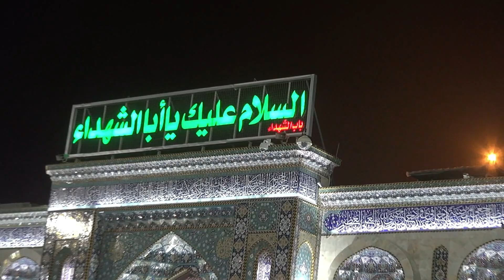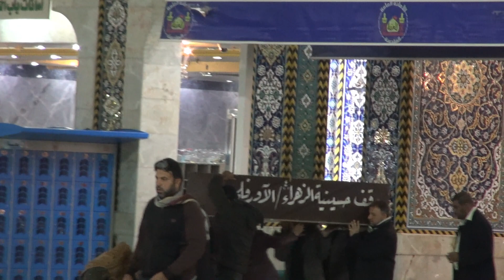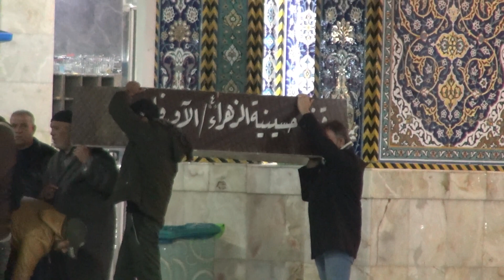Ya Hussain ibn-e-Ali: A Soul-Stirring Munqabat in Honor of Hazrat Imam Hussain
Immerse yourself in the profound spirituality and devotion as we explore the mesmerizing Munqabat of Hazrat Imam Hussain titled "Ya Hussain ibn-e-Ali." This soul-stirring tribute encapsulates the essence of sacrifice, resilience, and unwavering faith that defines the legacy of Imam Hussain. Join us on a journey of reflection and inspiration, delving into the poetic beauty and emotional resonance of this timeless Munqabat. Let the words and melodies transport you to the sacred realm of Karbala, where the spirit of Imam Hussain continues to echo through the ages.
Voice: Allama Ather Qadri